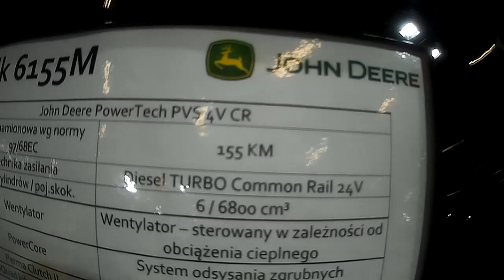Targi AgroTech KIELCE 2019! cz.1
Targi AgroTech Kielce 2019